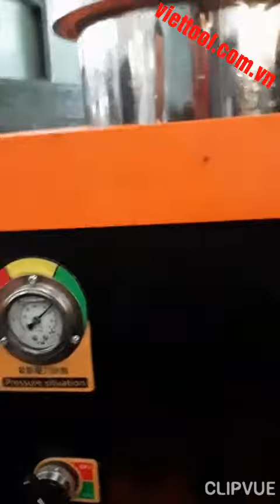TÁCH DẦU RA KHỎI CÁC MẠT SẮT, KIM LOẠI VỚI THIẾT BỊ TÁCH PHOI DẦU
Máy đến từ Đài Loan giúp xử lý mạt sắt, kim loại trong bể chứa dung dịch tưới nguội của máy gia công CNC các mạt sắt chủ yếu có trong gia công và tách chúng ra khỏi các loại như: Dầu mỡ, chất rắn, các ion kim loại, kim loại và … các chất gây ô nhiễm môi trường .